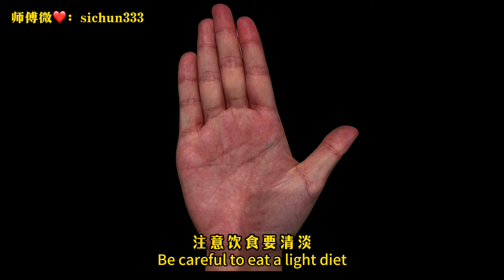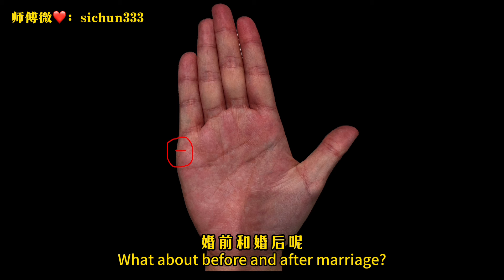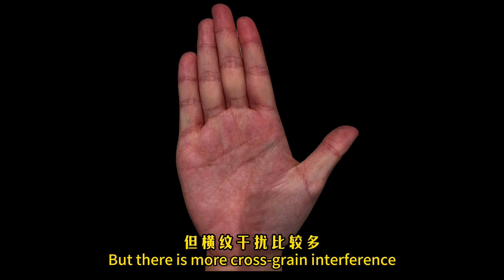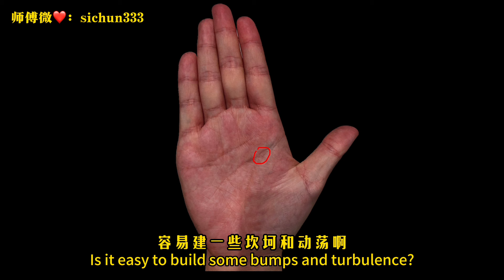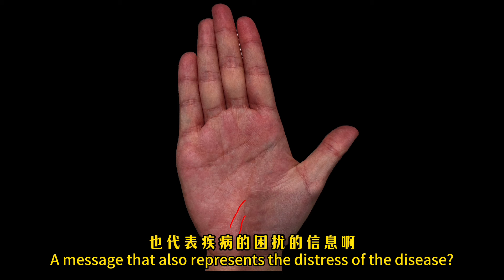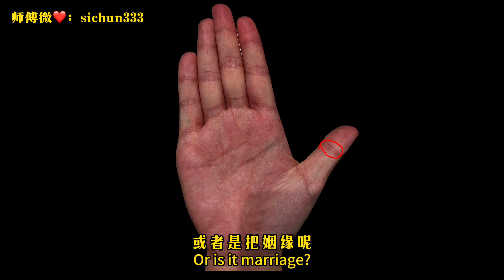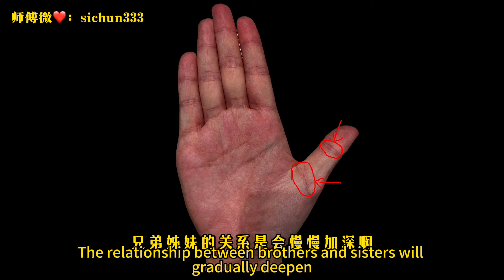女人手里有 2 个幸运符，个个都罕见，每一个都值一个亿！